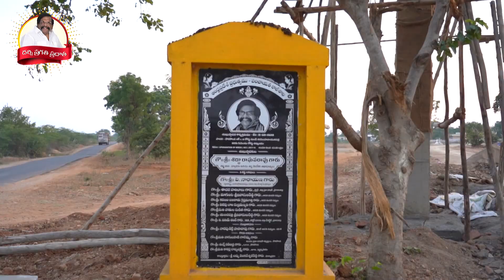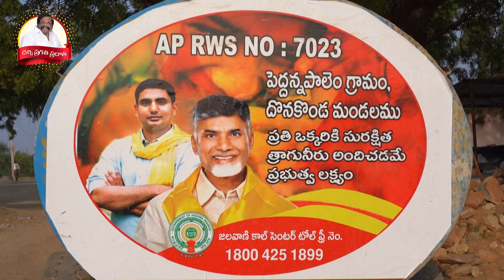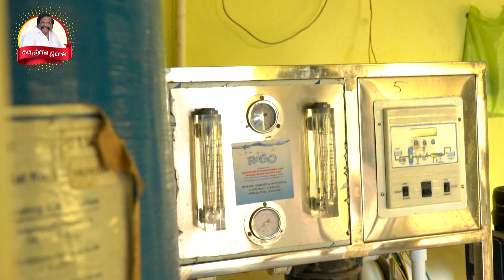Darsi Consistuency - Peddannapalem